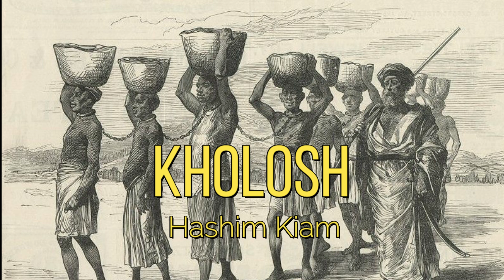Kholosh - Rob Raison